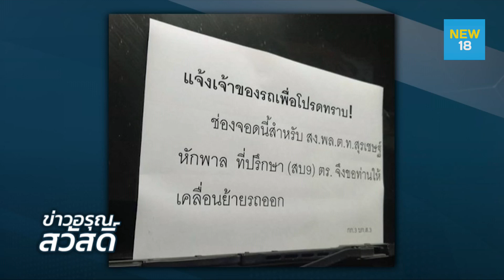''บิ๊กโจ๊ก''รายงานตัวรับตำแหน่งที่ปรึกษา สบ.9 | NEW 18